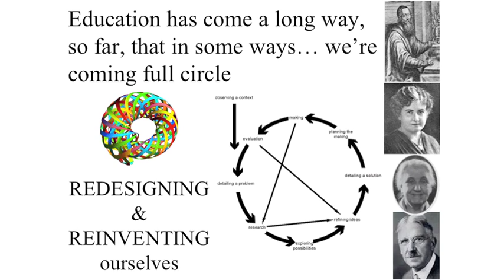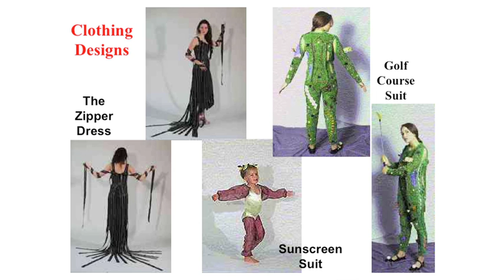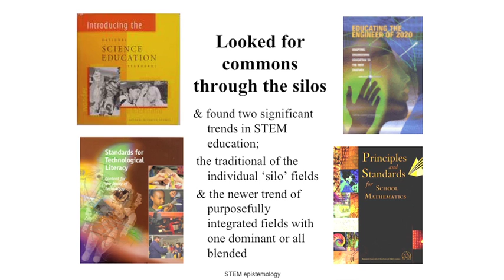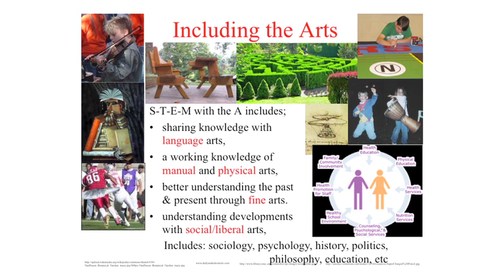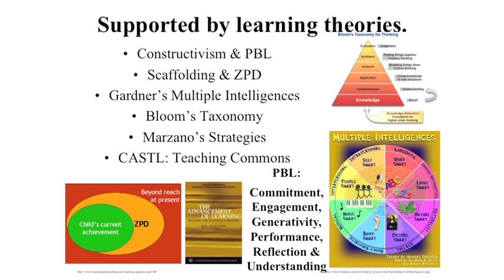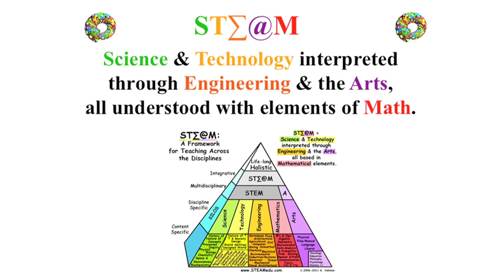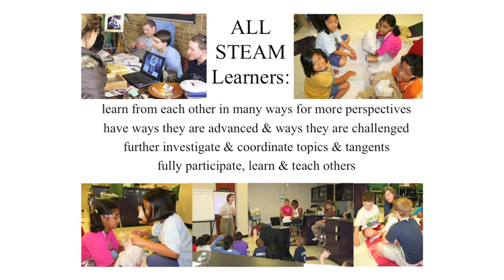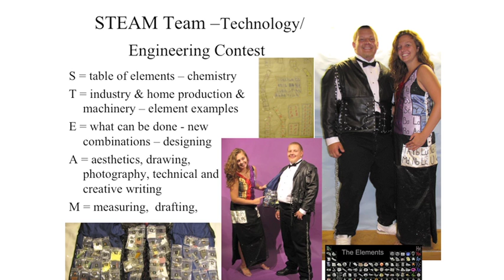Georgette Yakman | STEAM - Learning That is Representative of the Whole World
STEAM stands for "Science & Technology interpreted through Engineering & the Arts, all based in Mathematical elements," and aims to bring FUNctional literacy to students.  Founder/teacher Georgette Yakman describes how her immigrant grandparents, brother with Asperger syndrome, and artistic stepfather led her to bring Arts into STEM.